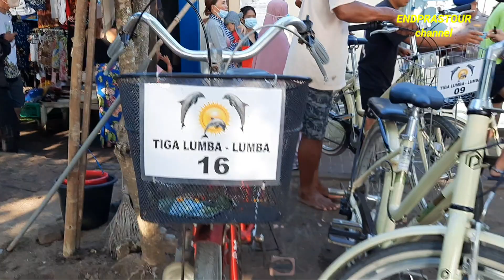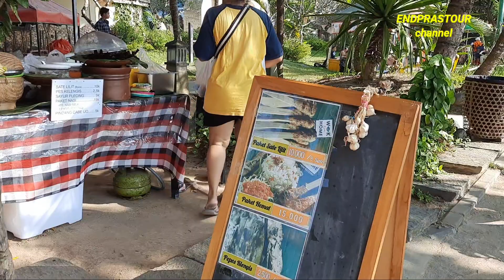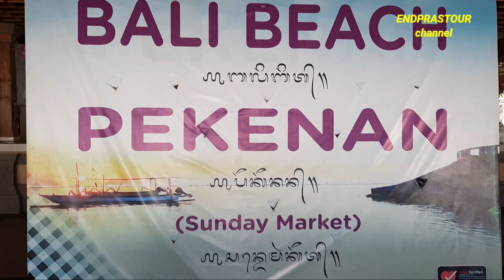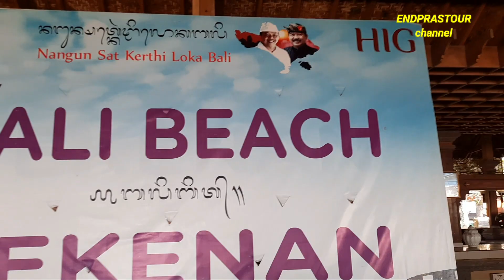LIBURAN MURAH DI BALI @endprastourchannel5462 bali sanurbeach #pantaisanur